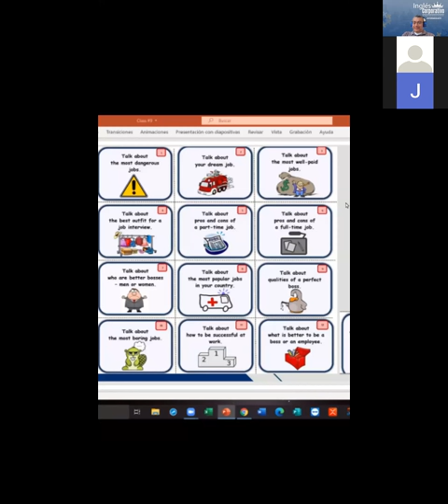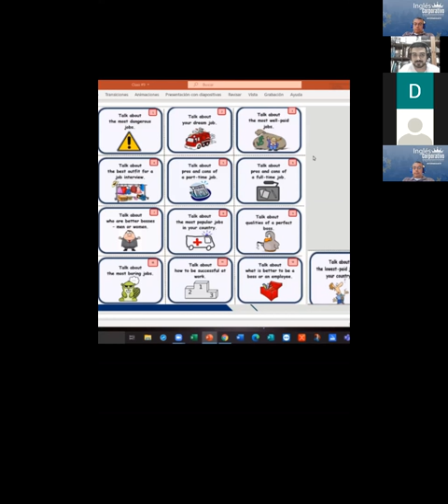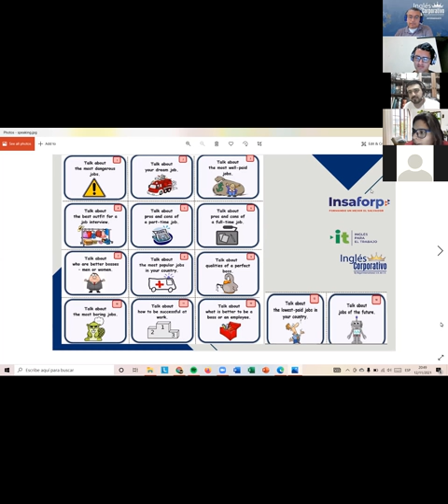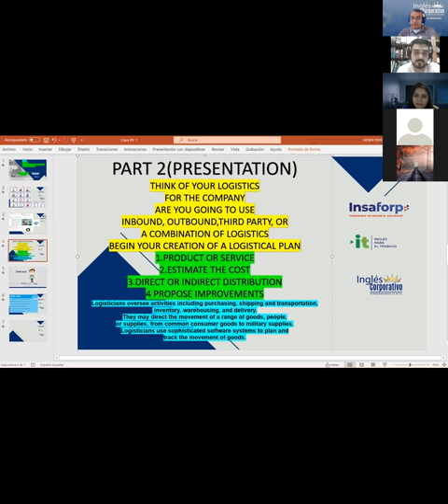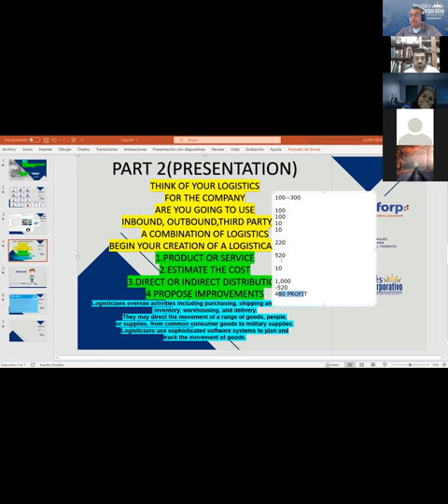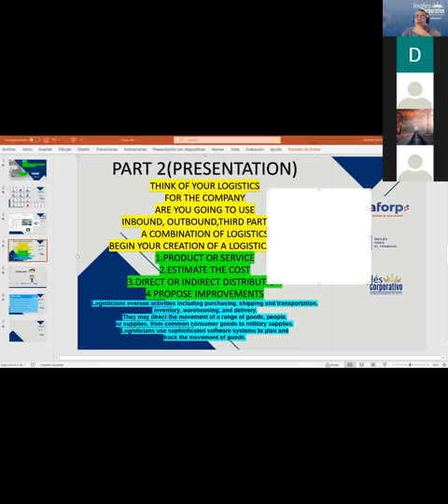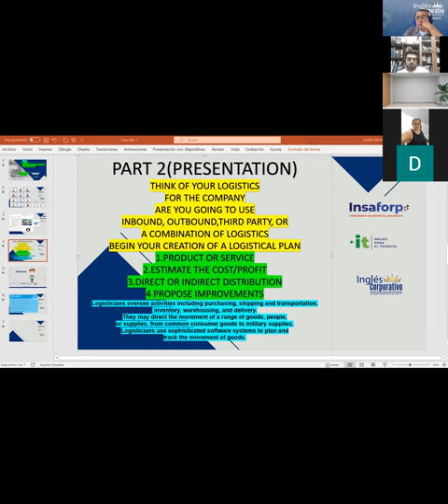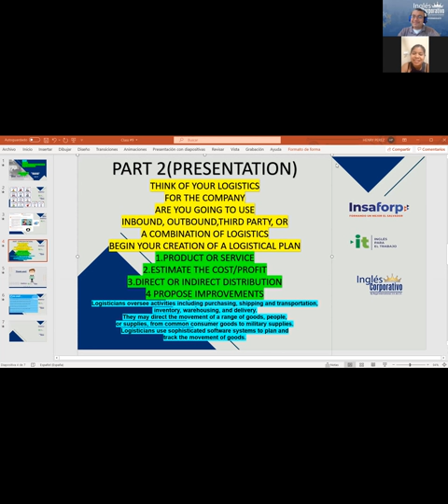Ingles Corporativo-Videoconferencia #9 Analyze 3PL service vocabulary (PART 2)